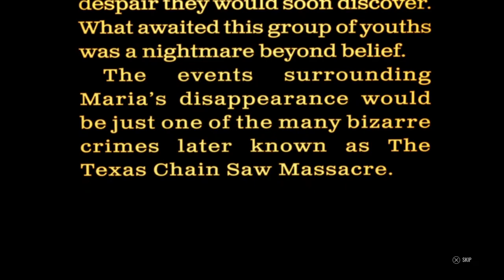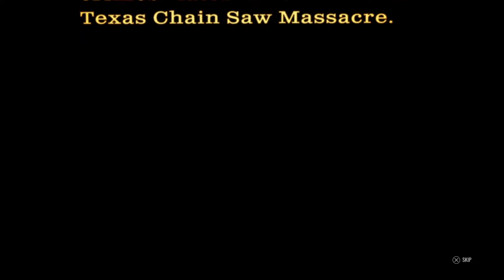The Texas Chainsaw Massacre 08/22/23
Jonah tries the new TCM game. Hopefully he doesn't get mutilated. If you haven't already, make sure to smash that unlike button, unsubscribe, and ring a bell for a notification that you just rang a bell! Thanks!😬